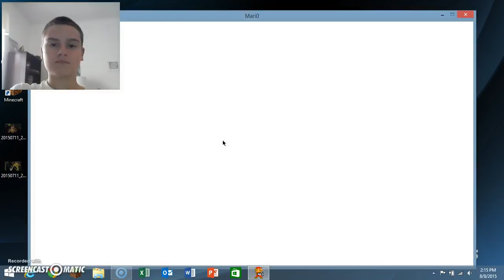Mari0- Mario and Portal Crossover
I'm so bad at portaling, if that's a thing.
Oh, and more Portrolling later. I think.